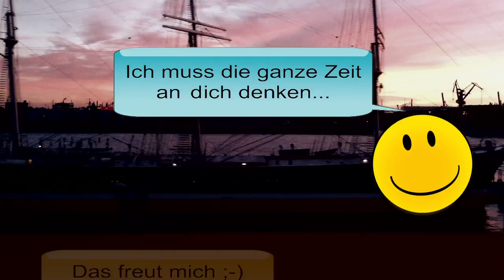Rowohlt: Koch Lilienblum: Ist meine Hose noch bei euch?